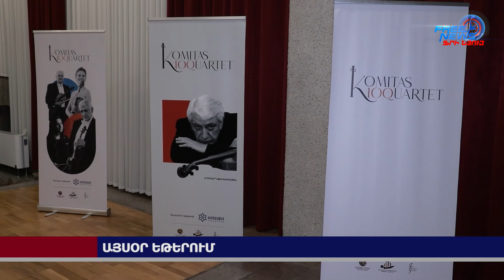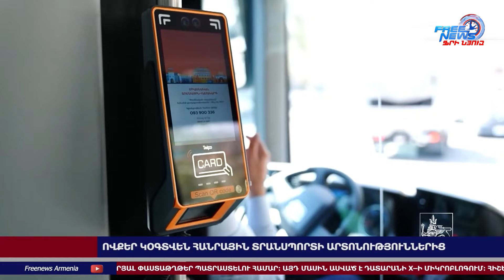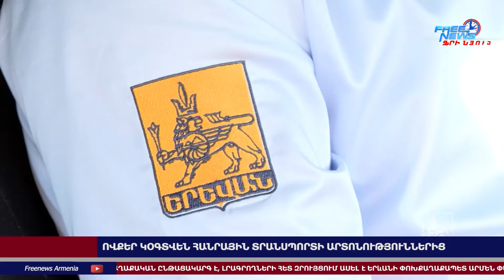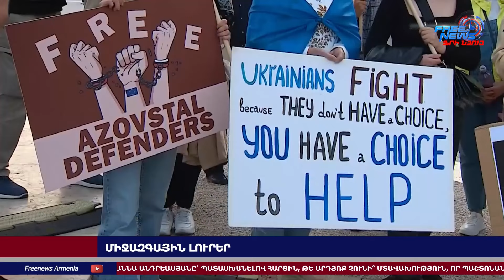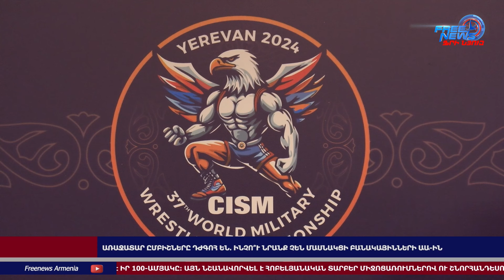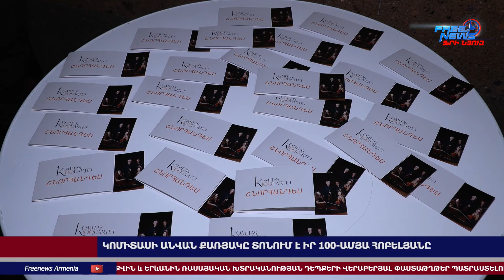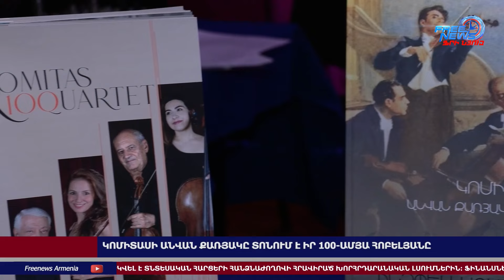Ովքեր կօգտվեն տրանսպորտի արտոնություններից․ նախագիծն Ավագանու նիստում ընդունվեց․ 19.11.24/21.30